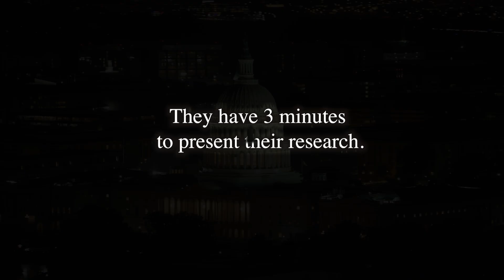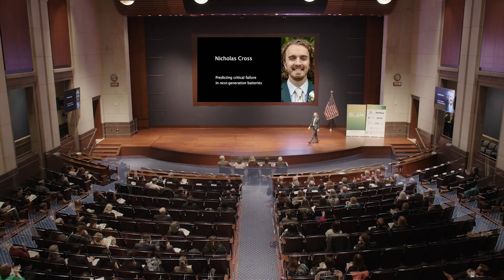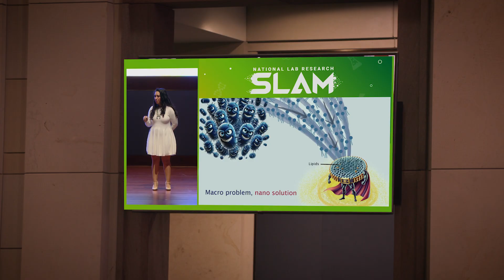The Ultimate Science Competition (that no one knows about)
The 2025 National Lab Research SLAM showcased the best and brightest of the Department of Energy’s early-career researchers on Capitol Hill. Seventeen participants, one from each DOE National Laboratory, had three minutes to share their research with a broad, non-expert audience in an engaging and entertaining way. Judges evaluated participants on content and communication. The finalists competed in four research areas: energy security, national security, scientific discovery, and environmental resilience. Additionally, a People’s Choice winner was selected by the in-person and virtual audience.
For more information and to see the winners, visit nlresearchslam.org

LLNL-VIDEO-2006724